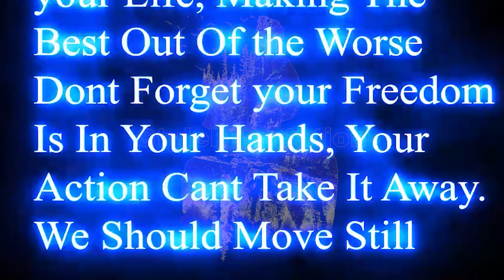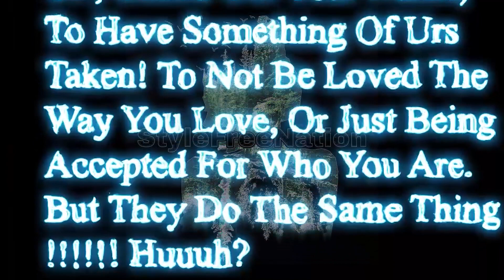These Days No Discipline.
Just My Thoughts Off The Top. No Harm No Foul., I Most Of The Time Talk To The World , But Today Im Just Talking To The Hood..  I Feel Better Hood Better World.